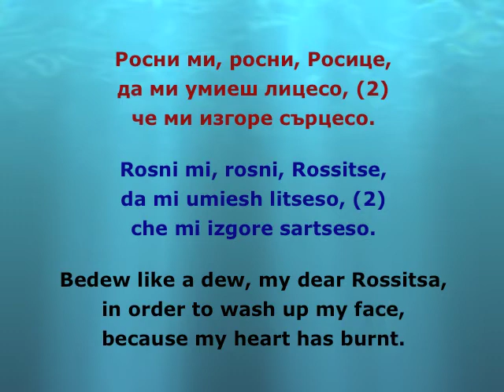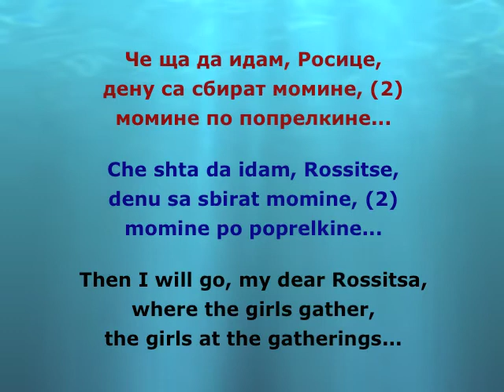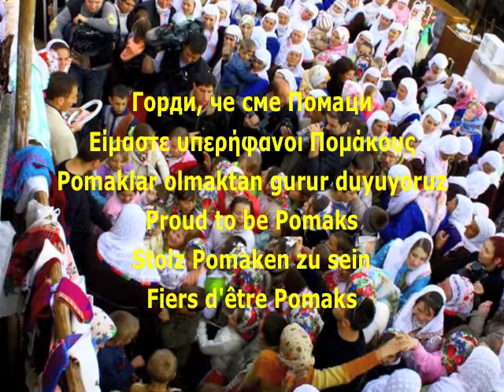Rosni mi rosni Rosice - Росни ми росни Росице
"Bedew, my dear Rossitsa" - a song that Pomaks sing and like.